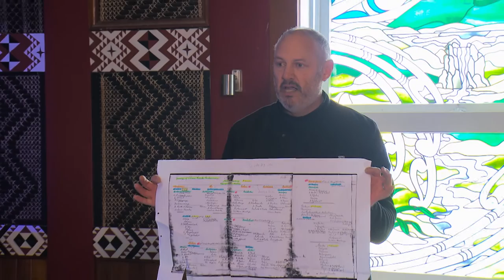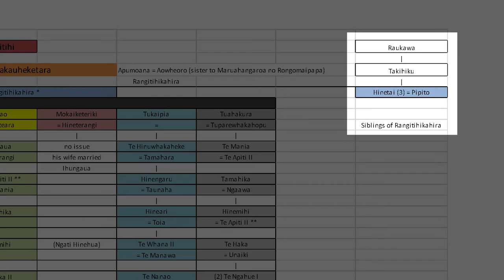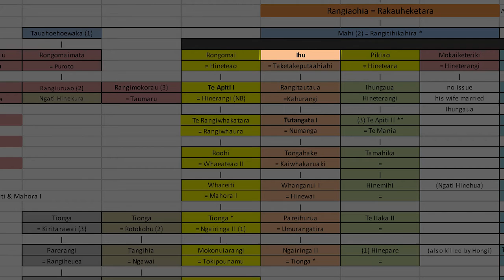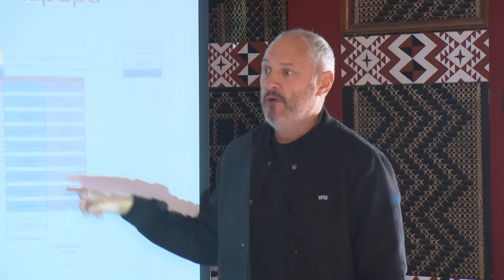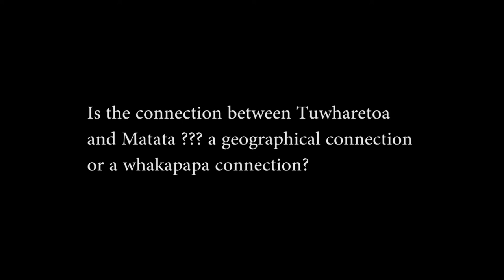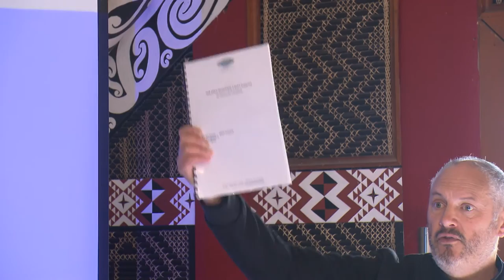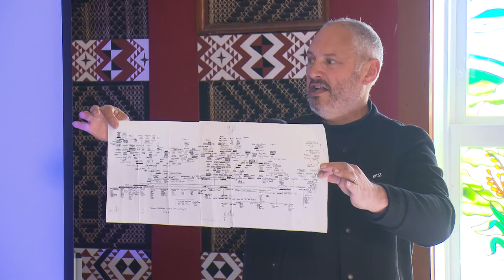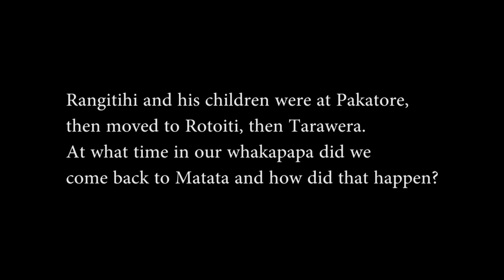Te Mana o Ngati Rangitihi - Whakapapa Wananga 1 - Part 1 of 4